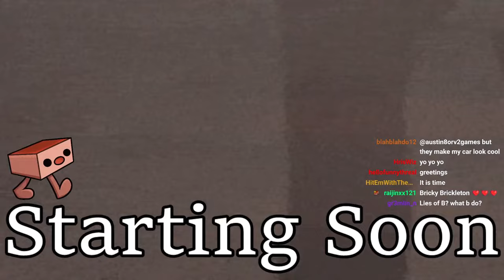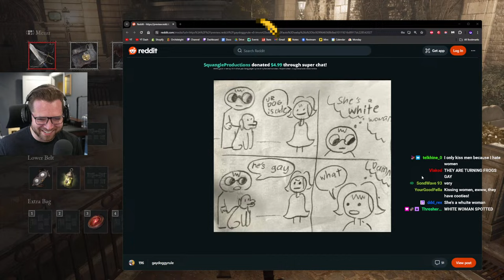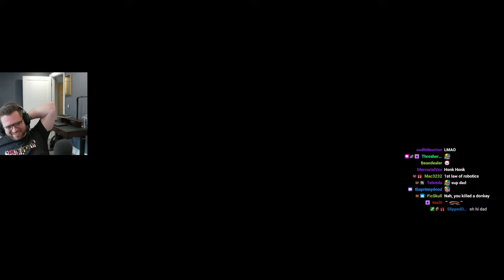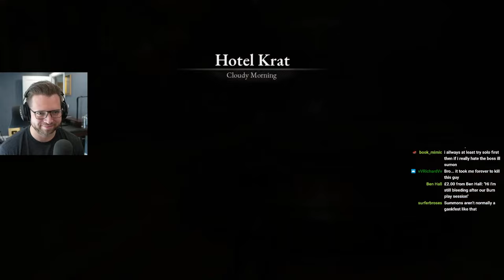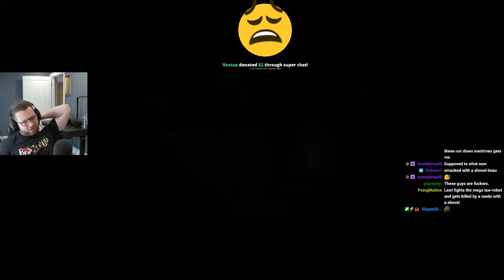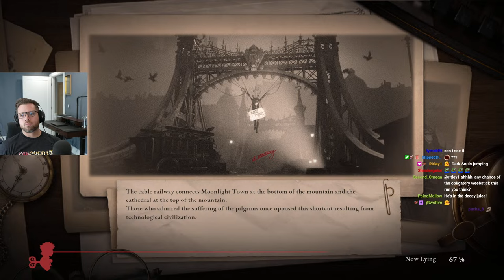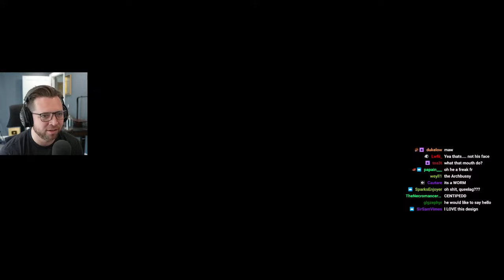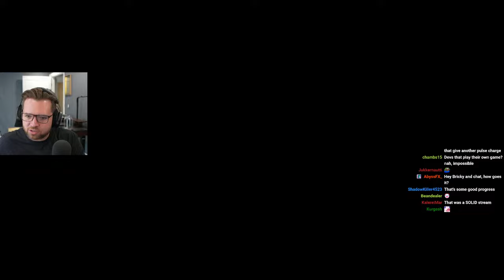Lies of P - Part 1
Full VOD of Bricky's gameplay of Lies of P video game playthrough.